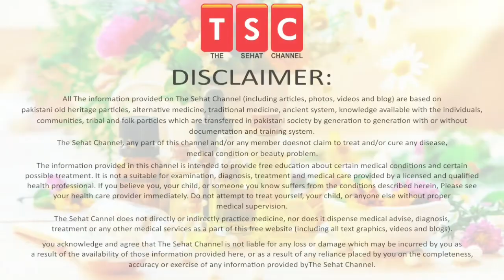Healthy HDL cholesterol food for you By Adeel mansoor Urdu|Hindi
Healthy HDL cholestrol food for you By Adeel mansoor Urdu|Hindi

When you think of cholesterol, you probably think of “bad” or high cholesterol. But there’s also a “good” type of cholesterol that your body needs.

High-density lipoprotein (HDL) is the good kind of cholesterol and the kind you want. Low-density lipoprotein (LDL) is the bad kind of cholesterol and the kind you want to keep in check. HDL, LDL, and triglycerides — a type of fat carried in the blood — make up total cholesterol levels.

HDL is like a vacuum cleaner for cholesterol in the body. When it’s at healthy levels in your blood, it removes extra cholesterol and plaque buildup in your arteries and then sends it to your liver. Your liver expels it from your body. Ultimately, this helps reduce your risk of heart disease, heart attack, and stroke.

What is wheat Allergy? Gandum Me Mojud Gluten Kya Nuqsan Karta Hai? By Adeel mansoor Urdu|Hindi

Amazing Health Benefits Of Omega 3 Fish Oil | Fish Oil For Joint Pain By Adeel mansoor UrduHindi